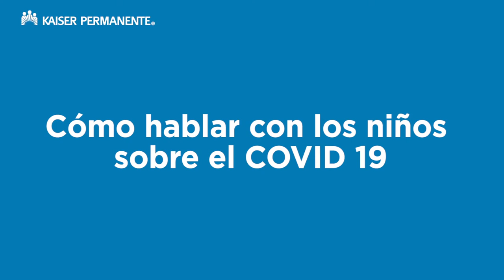El papel de los hijos - Cómo hablar con los niños sobre el COVID-19 | Kaiser Permanente